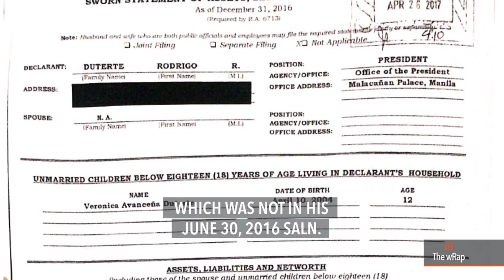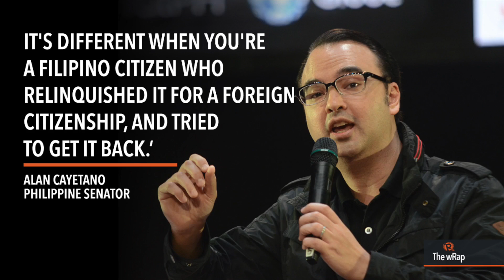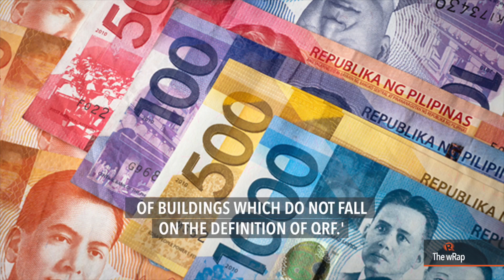Duterte, Cayetano, impeachment complaint | Evening wRap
President Rodrigo Duterte's net worth grows by more than P3 million in the last 6 months since he assumed the presidency. Senator Alan Cayetano says his American citizenship issue is different from the case of former Foreign Affairs Secretary Perfecto Yasay Jr. The House Justice committee will begin reviewing the first impeachment complaint against President Rodrigo Duterte on Monday. The Commission on Audit says the Defense department spent almost P75 million in 'unauthorized expenses' from its Quick Response Fund. Moscow surprises Washington by releasing pictures of a closed-door meeting between United States President Donald Trump and Russia's top diplomat.